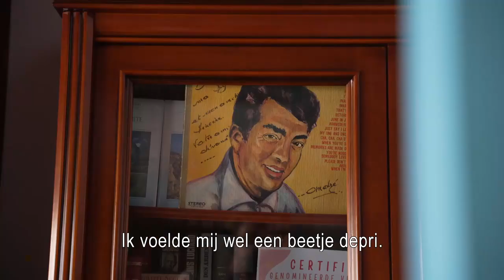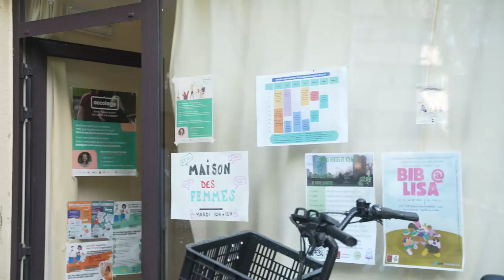Brussel Helpt 2024: Maak kennis met vzw Accolage | BRUZZ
Brussel Helpt steunt dit jaar vzw Accolage , een Brusselse organisatie die zich ontfermt over ouderen die zich eenzaam voelen. Accolage spoort kwetsbare en geïsoleerde ouderen op en brengt hen in contact met betrokken buren.⁠ BRUZZ ging samen met Bertrand langs bij Marie om het over Accolage te hebben.
Op 23 november houden we 'De Grootste Spaghettislag ter Wereld.' BRUZZ doet daarvoor een beroep op de inzet van partners én particulieren, om spaghetti te maken en spaghetti-eters te ontvangen. ⁠
Een portie spaghetti kost overal 10 euro. Wie wat meer kan missen, kan via de site nog een extra donatie doen. Bij de deelnemende Gemeenschapscentra kan je je spaghetti’s ook aan de balie kopen. En dankzij Paspartoe kunnen mensen in armoede ook mee-eten tegen 2 euro per portie. ⁠
Heb jij zin om te koken voor het goede doel?